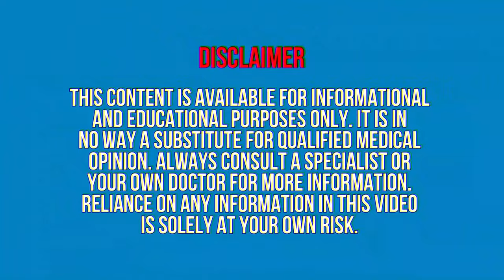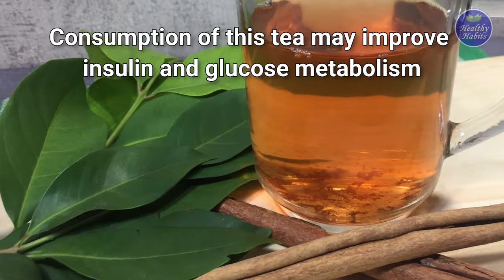Bay Leaf and Cinnamon Tea to Control Diabetes | Natural Remedy for Diabetes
This video will discuss how to prepare bay leaf and cinnamon tea that may help control diabetes. It is easy to prepare. Anyone can do it.

Bay leaves have shown that they may help decreases risk factors for diabetes and cardiovascular diseases and bay leaves may be beneficial for people with type 2 diabetes.
Cinnamon has anti-inflammatory and antioxidant properties that can help in reducing as well as managing blood glucose level in the body.

How to prepare bay leaf and cinnamon tea:

Ingredients:
7 bay leaves
2 cinnamon sticks

Watch the video till the end to learn more how to prepare the tea.